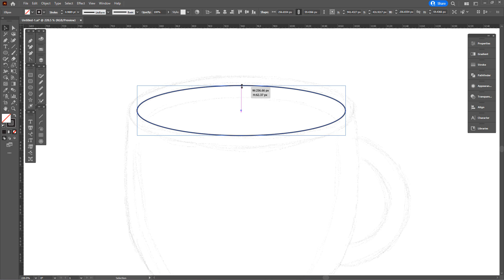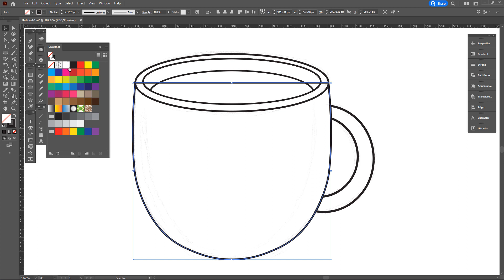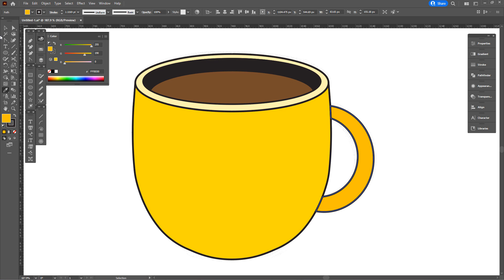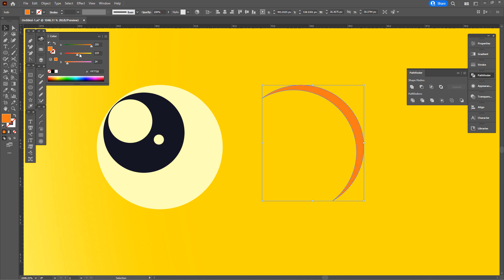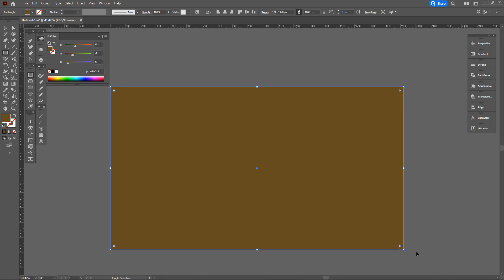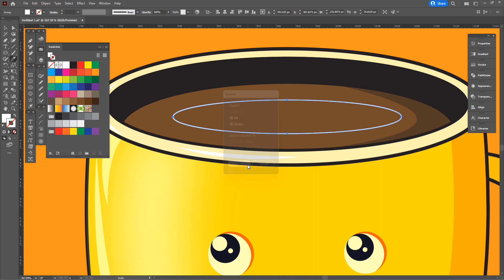Illustrator Tutorial | Coffee Mug Illustration | Speed Art